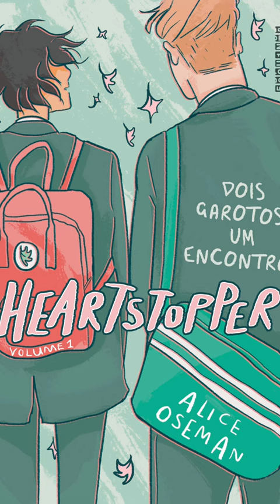Heartstopper - Resenha Livro